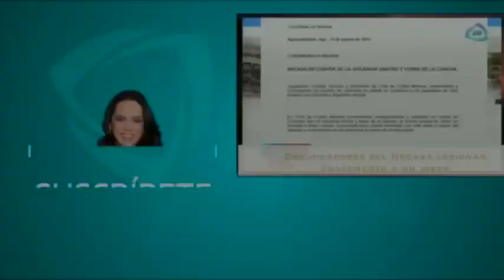Capitalinos abarrotan el Centro Histórico para la compra de útiles escolares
Miles de personas inundaron la calle Mesones, en el Centro Histórico, para iniciar la compra de útiles escolares para el próximo ciclo escolar. 19 agosto de 2015